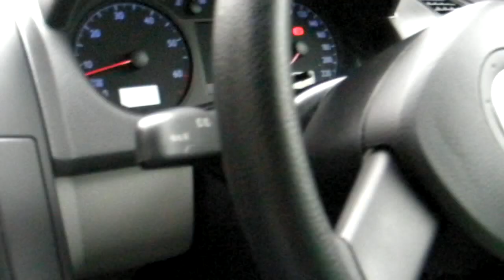雨中的小驢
my polo